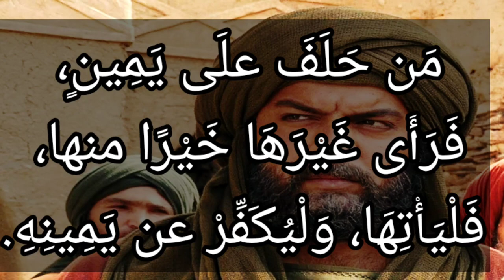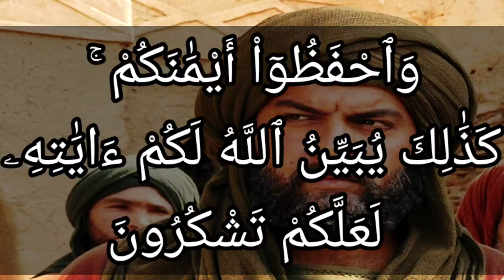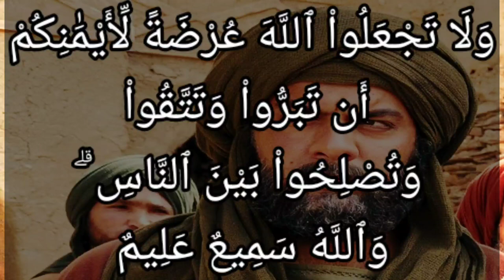سورة البقرة ٢٢٤: ولا تجعلوا الله عرضة لأيمانكم أن تبروا وتتقوا وتصلحوا بين الناس ۗ والله سميع عليم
التفسير الميسر : ولا تجعلوا -أيها المسلمون- حلفكم بالله مانعًا لكم من البر وصلة الرحم والتقوى والإصلاح بين الناس: بأن تُدْعَوا إلى فعل شيء منها، فتحتجوا بأنكم أقسمتم بالله ألا تفعلوه، بل على الحالف أن يعدل عن حلفه، ويفعل أعمال البر، ويكفر عن يمينه، ولا يعتاد ذلك. والله سميع لأقوالكم، عليم بجميع أحوالكم.

البغوى : وَلَا تَجْعَلُوا اللَّهَ عُرْضَةً لِّأَيْمَانِكُمْ أَن تَبَرُّوا وَتَتَّقُوا وَتُصْلِحُوا بَيْنَ النَّاسِ ۗ وَاللَّهُ سَمِيعٌ عَلِيمٌ

قوله تعالى : ( ولا تجعلوا الله عرضة لأيمانكم ) نزلت في عبد الله بن رواحة كان بينه وبين ختنه على أخته بشير بن النعمان الأنصاري شيء فحلف عبد الله أن لا يدخل عليه ولا يكلمه ولا يصلح بينه وبين خصمه وإذا قيل له فيه قال : قد حلفت بالله أن لا أفعل فلا يحل لي إلا أن تبر بيميني فأنزل الله هذه الآية .